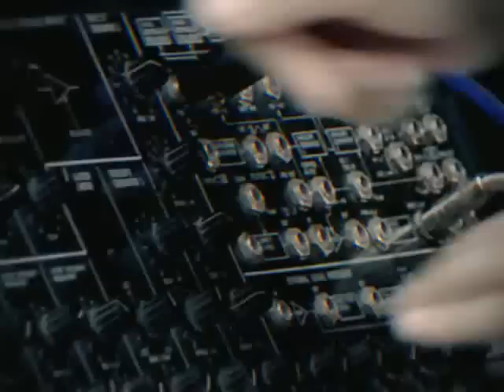Suie Paparude - Soundcheck - Videoclip Romanian Music Video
Romanian Music Video Alternative Music Electro House Tehno  Club Song Romania Songs Romanians Boys Band Videoclipuri Romanesti Videoclip Romanesc Румынская музыка Muzica Videos versuri text lyrics :

Soundcheck

Mi-aduc aminte de voi!

Strofa 1:

Sunt genul de om educat
Dar
Nebun de fapt la cap
Vin
Neinvitat la party-ul tau
Fie el privat
Stii ca ma bag in mixer fortat
Sa mai schimb vibe-ul rasuflat
Planuiam de mult atentat
MAINILE SUS CLUBUL E DETURANT!!
Mi-aduc aminte de voii
Astia din randul unu sau doi
Adevarati eroi
Cand dansati imbracati sau goiii
De la Suie decat respect
Ne-ati asculta inca de la sound cec
Inainte sa va dedic 1, 2-10
Vreau sa stii ce naibii se petrece

Refren:

Sound cec Sound cec
Microfonul e suspect
Pe viu direct
Se aude sau e defect
Microfonul e suspect
Arunca mana sus
Daca auzi ceva corect!

Microfonul e suspect
Pe viu direct
Microfonul e suspect
Locul e deturnat
Arunca mana sus urgent!

Strofa 2:

Dar
Nebun defapt la cap
Vin
Neinvitat, la partyul tau
Fie el privat

Refren:

Microfonul e suspect
Pe viu direct
Microfonul e suspect
Arunca mana sus

Cam atat pentru azi, maine bag si la pe lo lo lo loc
Gudbai Suiemani!